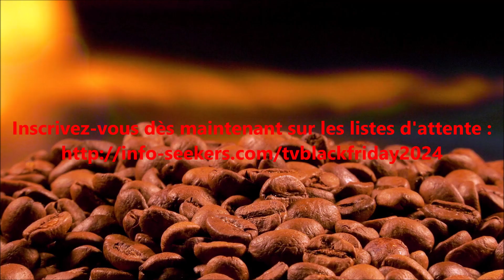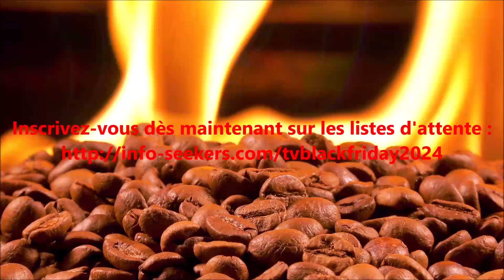Vente du Black Friday 2024 de Tradingview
Black Friday TradingView : votre boîte à outils de trading ultime

Préparez-vous à des offres épiques !

Ce Black Friday à venir, TradingView propose des remises incroyables sur ses fonctionnalités premium. Que vous soyez un trader chevronné ou que vous débutiez votre parcours, TradingView dispose des outils et des ressources dont vous avez besoin pour réussir.

Pourquoi choisir TradingView ?

Graphiques puissants : profitez de graphiques personnalisables avec une large gamme d'indicateurs, d'outils de dessin et de délais adaptés à votre style de trading.
Analyse avancée : utilisez des outils d'analyse technique, des données fondamentales et des capacités de backtesting pour prendre des décisions de trading éclairées.
Trading social : connectez-vous avec d'autres traders, partagez des idées et apprenez auprès de professionnels expérimentés.
Intégration avec les courtiers : liez de manière transparente votre compte TradingView à votre courtier préféré pour une exécution de trading facile.

Offres du Black Friday :

Pendant cet événement à durée limitée, vous pouvez vous attendre à des remises substantielles sur :

Outils de création de graphiques : améliorez votre analyse avec des outils et indicateurs de création de graphiques avancés.

Ressources pédagogiques : profitez de cours, de webinaires et d'articles pour améliorer vos compétences en trading.

Les offres du Black Friday ne sont disponibles que pour une courte période.
Cette année, elles commenceront très probablement du 21 au 29 novembre 2024.